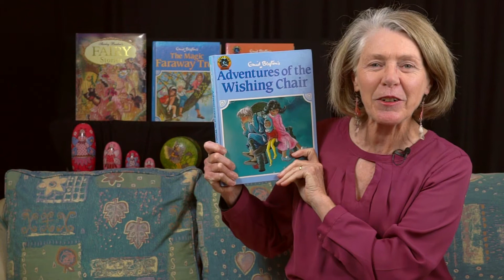Adventures of the Wishing Chair Chapter 22 by Grandma's Storytime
Grandma's Storytime reads aloud the the book 'Adventures of the Wishing Chair' by Enid Blyton. Chapter 22 is called 'The Strange Tower'.
Peter and Mollie are flying in the wishing chair to find and save Chinky. But when they arrive at the Enchanter Clip-Claps tower there are no windows and no  doors. Dimple the elf gave them magic pills to make them small enough to go down a mouse hole. Now, can they find their friend Chinky ? And can they save him? Listen in and find out what happens next.